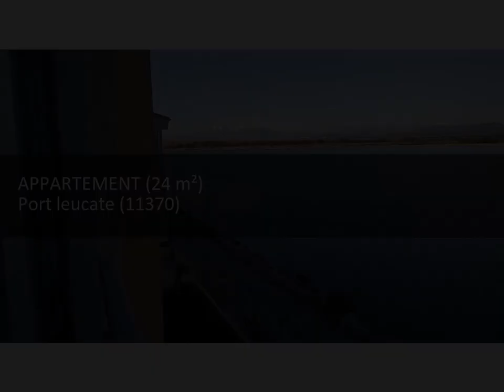Immobilier 100% entre particuliers - Achat et Vente Appartement PORT LEUCATE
Appartement avec parking, à Port Leucate. Proche des plages et des commerces. 2 pièces , 25 m², avec une kitchenette équipée. Dans une résidence calme et propre. Entièrement rénové. Contact Direct Propriétaire : 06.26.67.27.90 Lien vers l'annonce sur notre